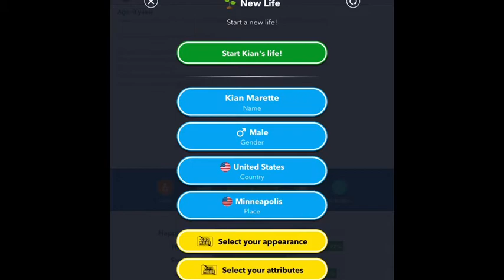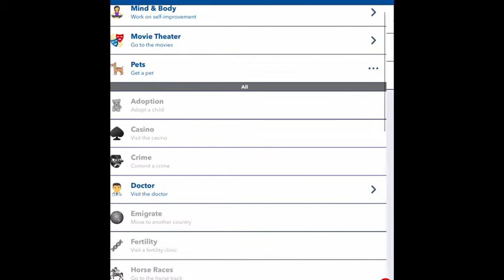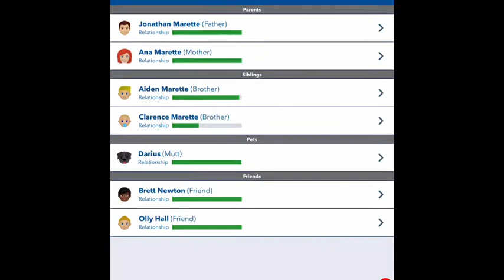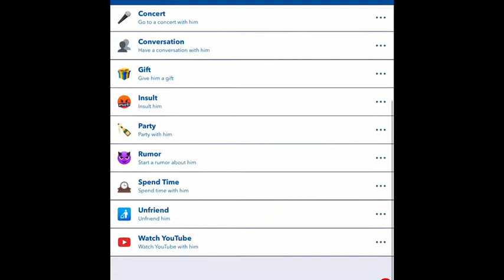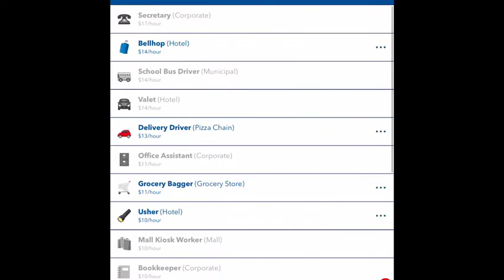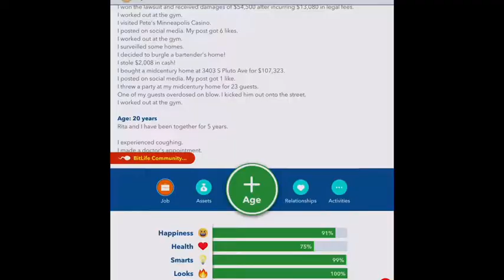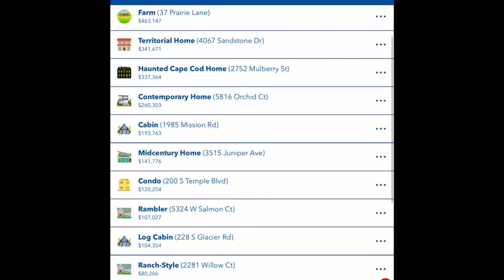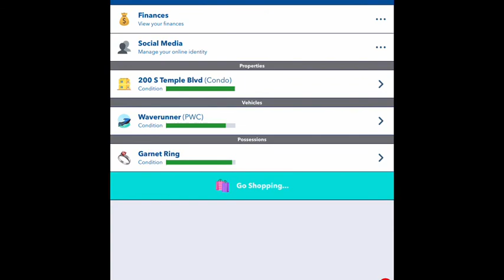I want to be famous 📸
We try to get famous in BitLife